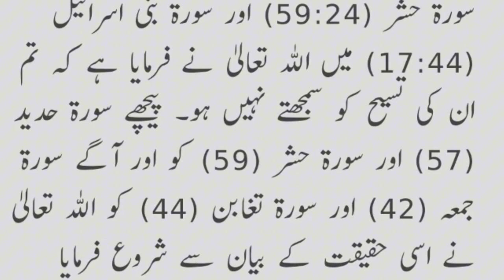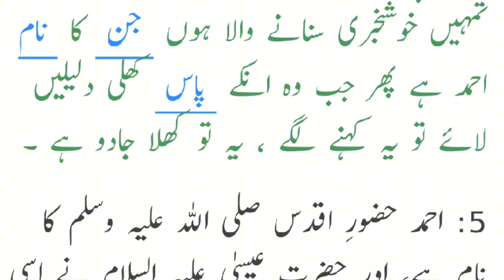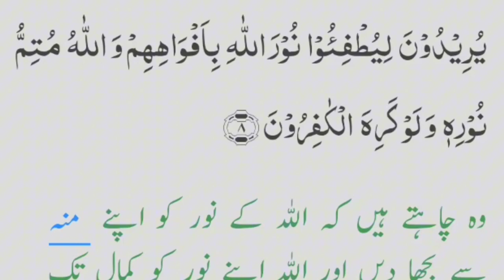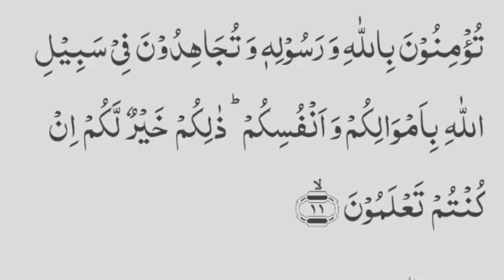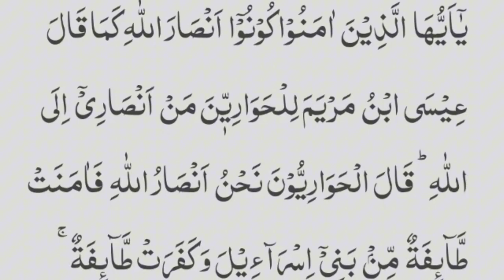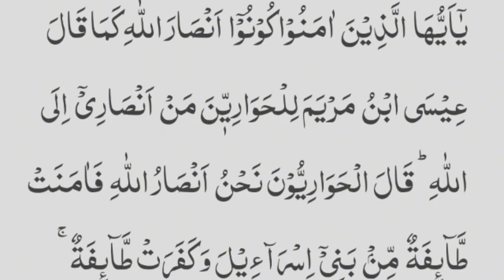Al Quran Kareem Urdu Translation 🥀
Description

urdu translation
quran urdu translation
quran para 1/30 with urdu translation
quran tilawat
surah yasin